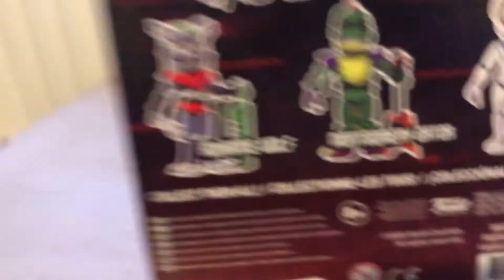REVIEWING MONTGOMERY GATOR FROM FNAF SECURITY BREACH!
In todays video I am reviewing the the fnaf character known as Montgomery Gator also known as Monty!